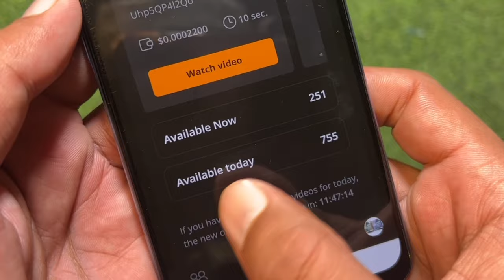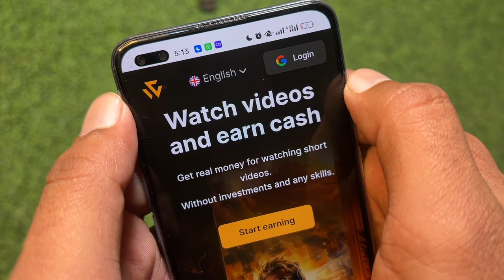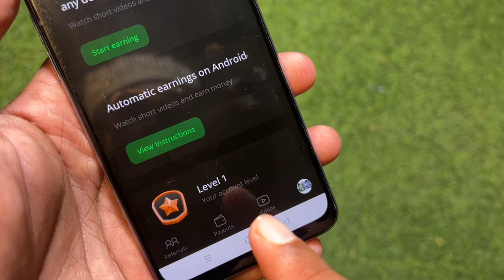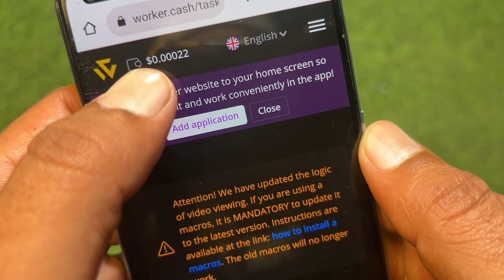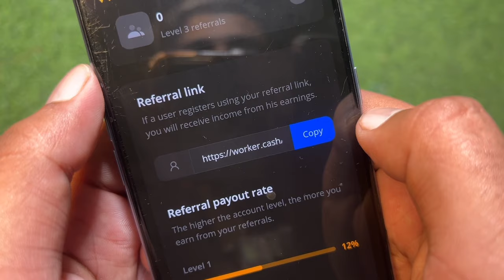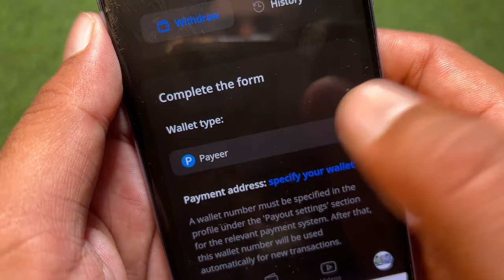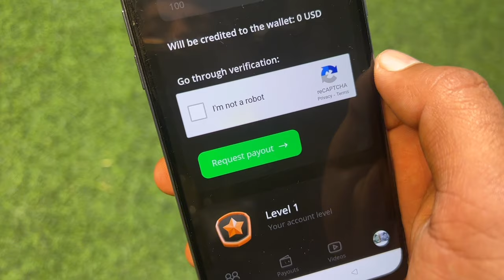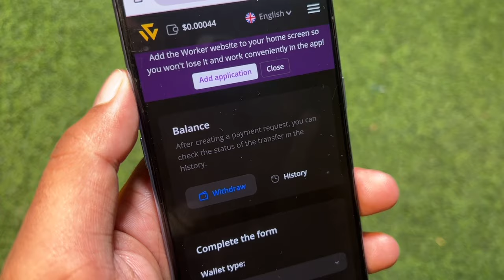Worker Cash Site | 2024 Best Earning Site | Earn Money By Watching Videos | 1Video=12Rs 🔥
🤩Instagram I'd Username 🤩
🔥🔥🔥asad_online560🔥🔥🔥

1- How to Earn Money Online in Pakistan
2- Earn Money Online
3- Make money online at home
4- Online earning in Pakistan
5- Earn money online without investment
6- Earn money from home
7- Earn money online without investment for students
8- Online work and earn money
9- Online Business Ideas in Pakistan
10- Make money online fast
 pakistan,